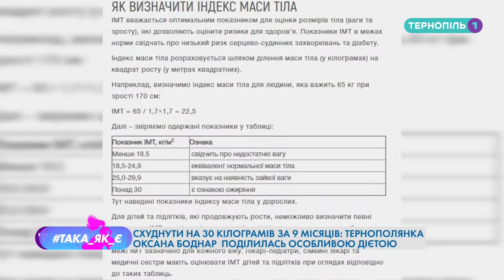Така як є. Випуск 21. Оксана Боднар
Свою історію схуднення на 30 кілограмів тернополянка Оксана Боднар розповідає у програмі «Така як є». Про попередні спроби скинути зайву вагу, всі труднощі, які супроводжували жінку під час худнення, підтримку рідних, реакцію друзів та знайомих на результат дізнаєтеся у програмі.

Youtube Т1 новини

Рубрика «Експерт у кадрі»